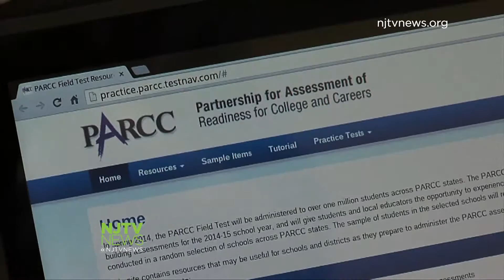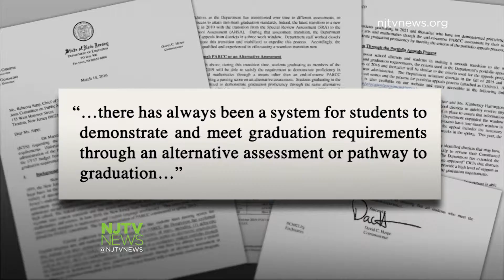Poor PARCC Scores Could Put Graduation in Jeopardy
New Jersey students who didn't take the PARCC test or got failing marks will have to demonstrate they meet graduation requirements through alternatives.